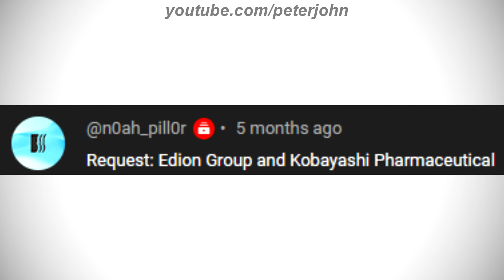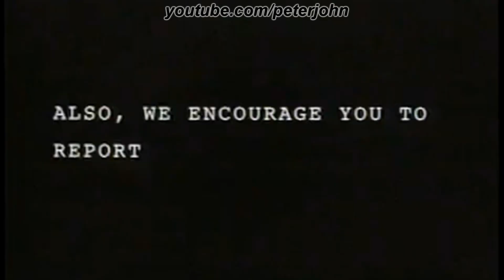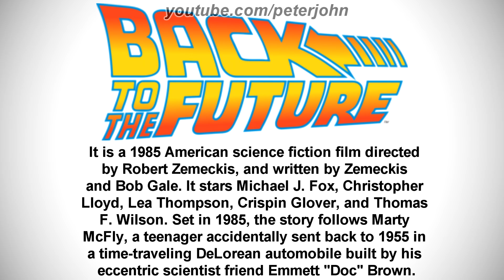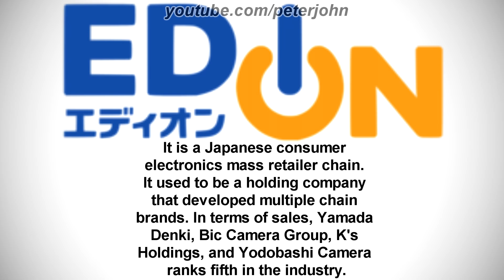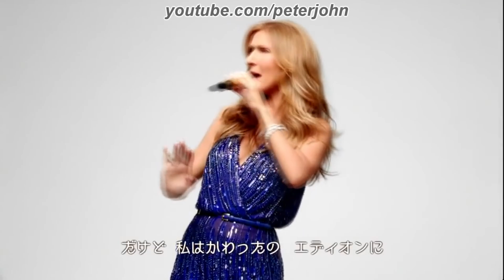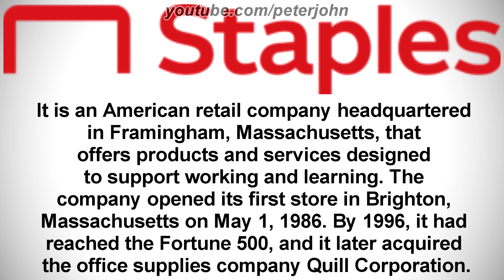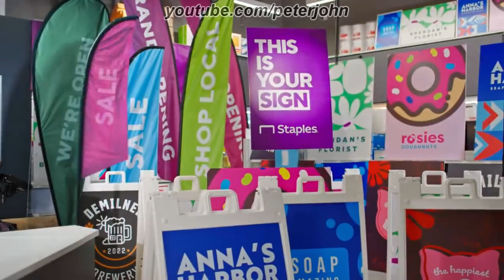LOGO HISTORY #643 - Edion, Staples, OK Soda, Back to the Future & More...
Hey Guys, it's your boy, Peter John. Be welcome for today's episode of Logo History. Today it is about Edion, Staples, OK Soda, Back to the Future and Kobayashi Pharmaceutical. I hope you like it!